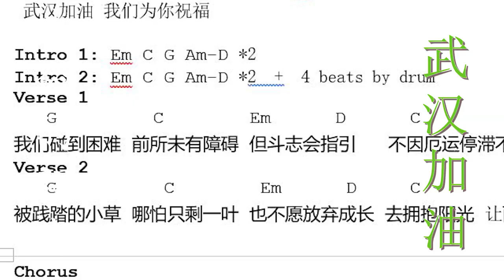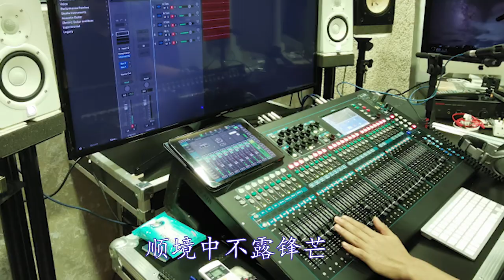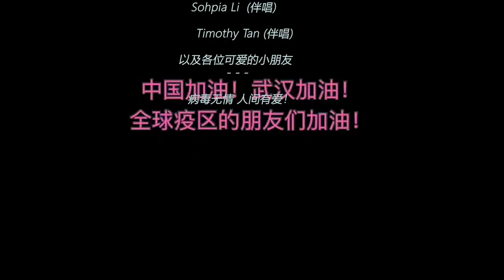【齐聚社会力量 共度患难时刻】抗疫MV《生命的强者》- 奏乐队2020年原创作品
衷心感谢每一位参与者，你们的付出让这MV变得更有意义。

Video Timeline
0:00 Intro 生命的强者
0:08 Verse 1 生命的强者
0:30 Verse 2 生命的强者
0:55 Chorus 生命的强者
1:28 Solo 生命的强者
1:41 Bridge 生命的强者
2:05 Chorus 生命的强者
3:04 Ending 生命的强者